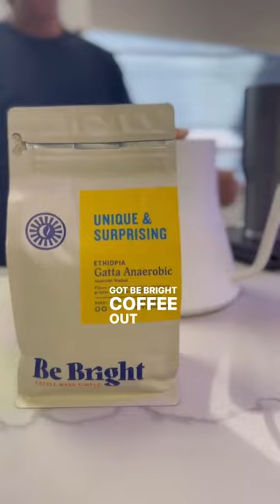What is a Q-Grader?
What is a Q-Grader, and what is the Roasting Championship? Let’s Ask Marc ☕️ @marcnmarquez on Instagram

Also featuring some delicious coffee from our friends over at Be Bright Coffee or @bebrightcoffee on Instagram☀️ Thank you and another congratulations to Frank La (@flaless on Instagram) for gifting us this coffee and for qualifying for the Roasting Champs Qualifiers at the event here in Hawai’i!